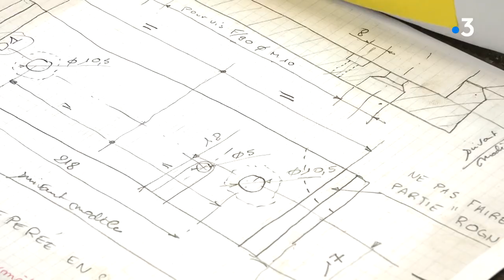Crèvecoeur-le-Grand (Oise) : le Train à vapeur du Beauvaisis, un projet complètement fou (3/4)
Entre Crèvecoeur-le-Grand et Saint-Omer-en-Chaussé dans l'Oise, une poignée d'amoureux des petits trains s'est lancée dans la construction complète d'une ligne, une gare et un musée à la gloire de la vapeur. Ils savent également faire appel aux artisans et industriels locaux quand le travail devient trop pointu.

Avec Yannick Méru, menuisier ébéniste; Antoine Van Hooteghem, opérateur régleur; Christophe Van Hooteghem, président de l'entreprise; Olivier Janneau, président du MTVS; Bertrand Flament, professeur de maçonnerie.

Un reportage de Laurent Pénichou, Jérôme arrignon, Maxime Milluy et Fabien Desgardins. Images de drone Gossdrone.